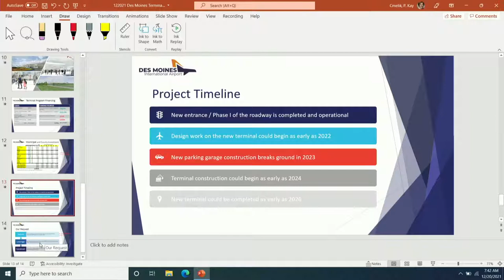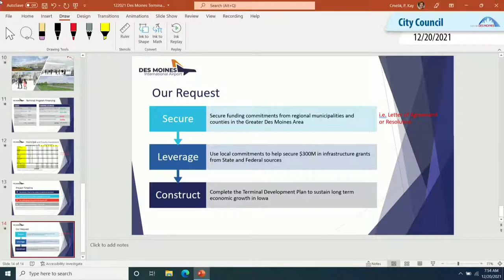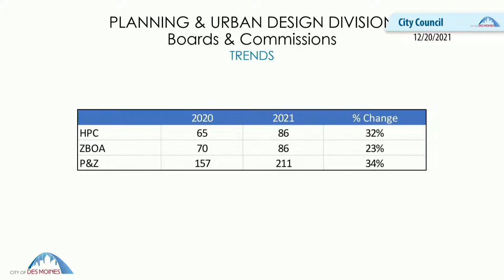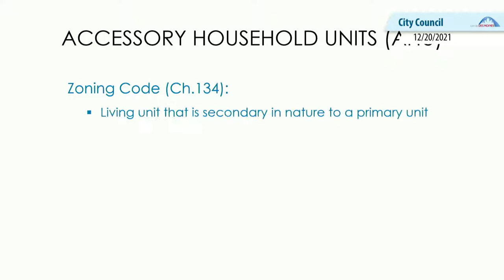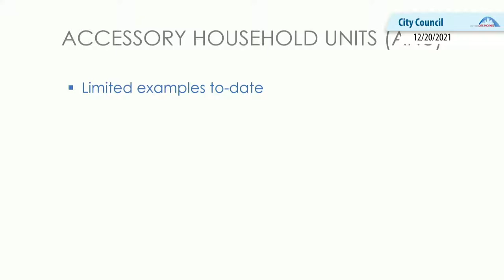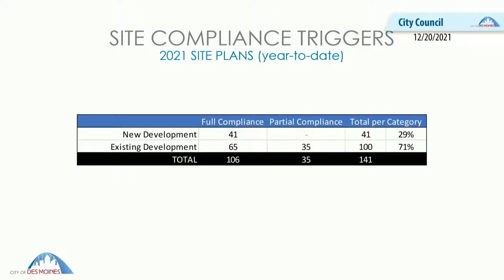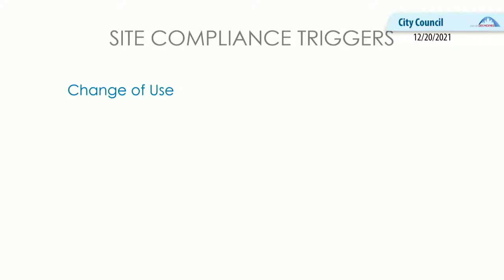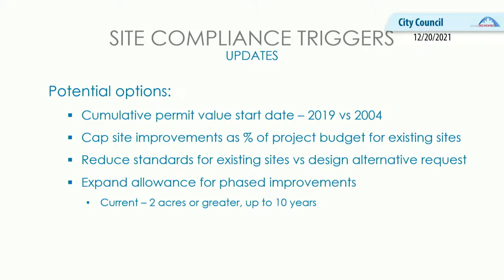12-20-21 City Council work session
Des Moines City Council morning work session on Monday, Dec. 20, 2021.